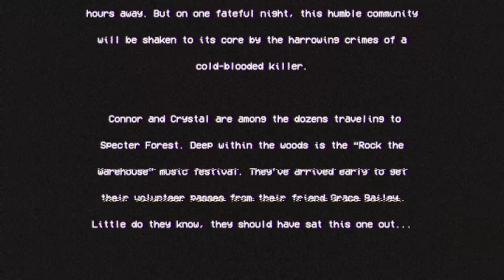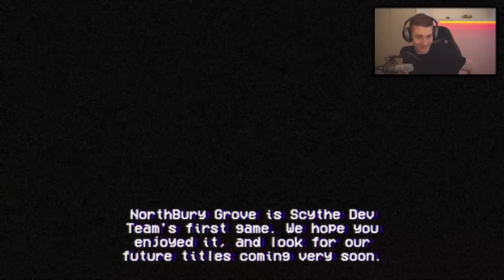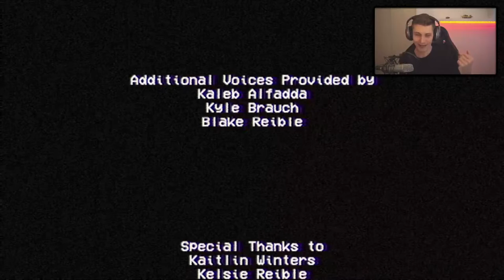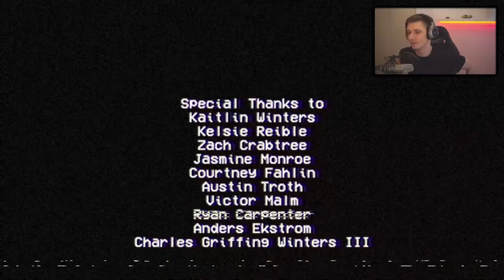Hororový pátek... Northbury Grove